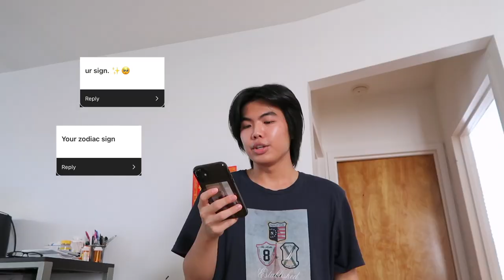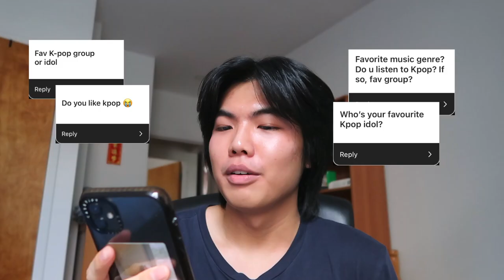get to know me while I bake | first video Q&A + my social media journey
Welcome ^_^ My childhood dreams of being a YouTuber are finally a reality. Get to know me while I *try to* bake some banana muffins and answer questions from you guys :) I'm so excited to start my youtube journey and I hope you guys come along for the ride.